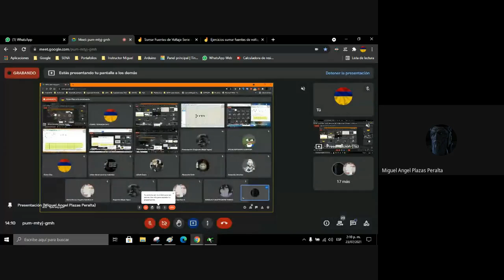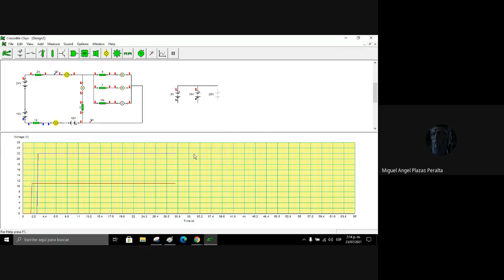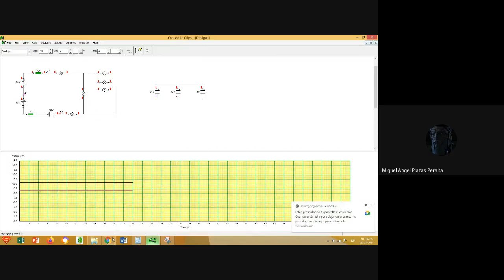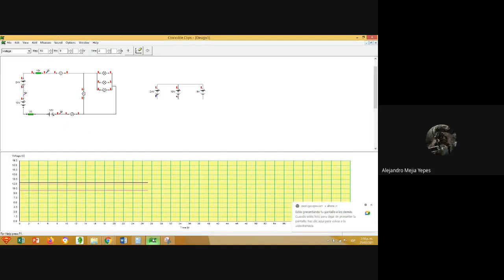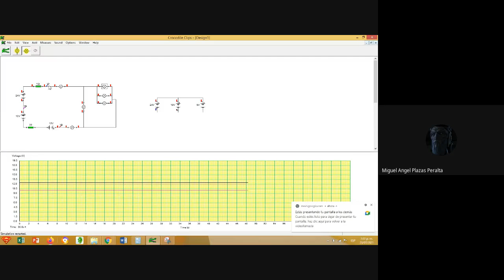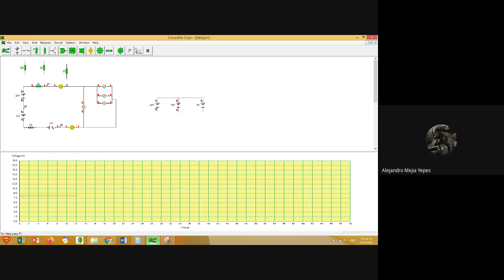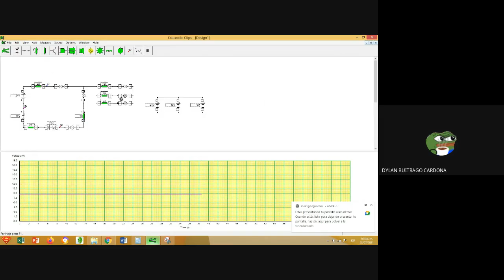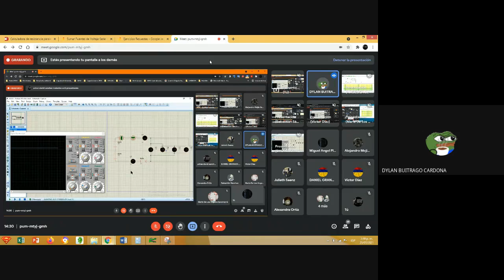fuentes de voltaje